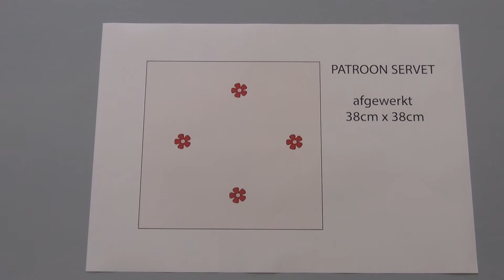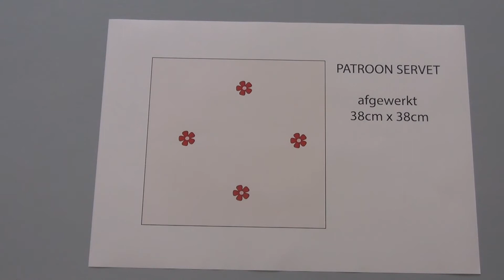Servetten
Naai een regenboog hoekservetten in coördinerende prints, om elke gast een eigen unieke ervaring te geven!
Als je eenmaal geleerd hebt om netjes geperste verstekhoeken te naaien, zal je opnieuw en opnieuw willen oefenen! Het naaien van uw eigen stoffen servetten is een goedkope manier om de tafel in te stellen en het helpt het milieu te sparen. Denk aan al die papieren servetten die je zal besparen.